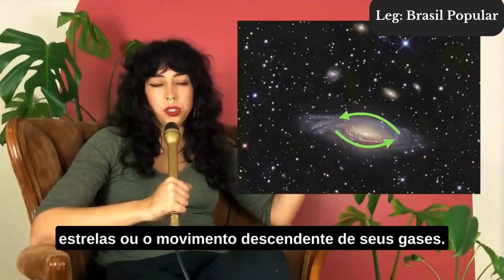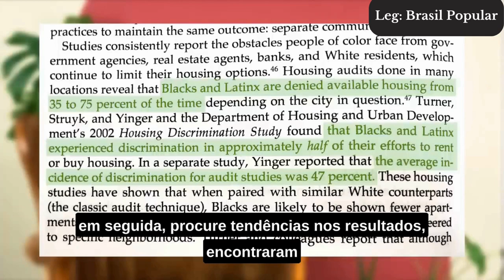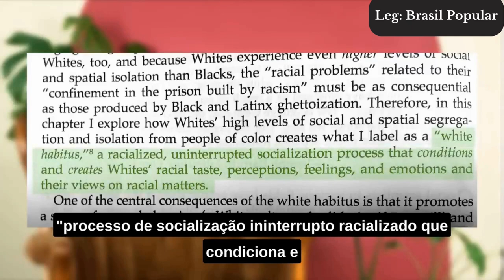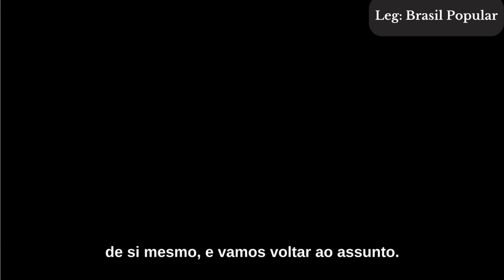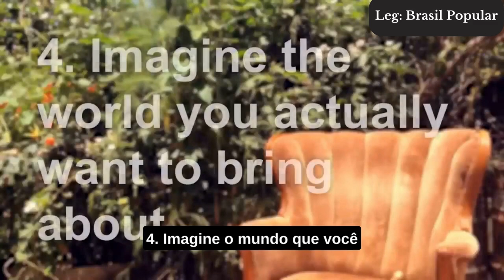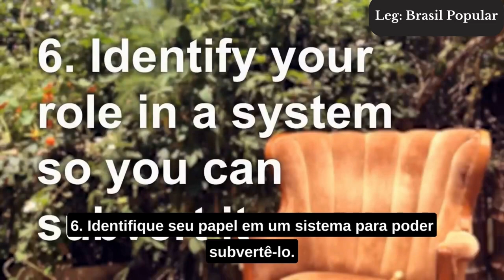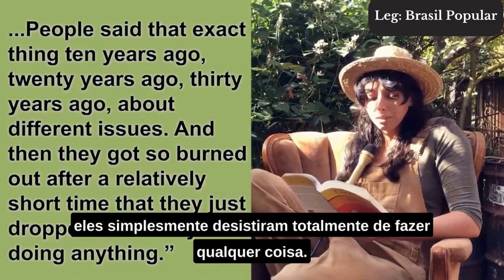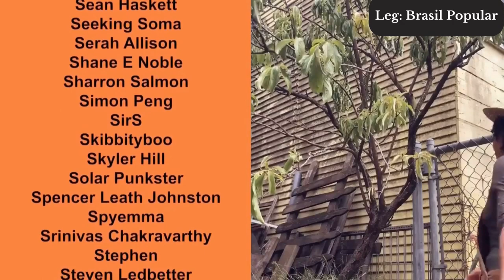Um Guia Pratico Para Mudança Sistêmica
Participação: @DaintyFunk,  @COLORMIND.mp4, @victorythecreator, @BellamyJay, and @BABILA.

Músicas:
“Al Asafir” by Kamal Leila
“Arrabi al Arabe” by Meriem Hassan
“Mabruk” by Ali Hassan Kuban

Capítulos:
00:00:00 - Cold Open
00:02:50 - Introduction
00:05:22 - Act 1: Understanding Systems
00:30:26 - Intermission
00:32:47 - Act 2: Changing Systems
01:11:08 - Conclusion
01:15:04 - Credits

Legendas: @BrasilPopular